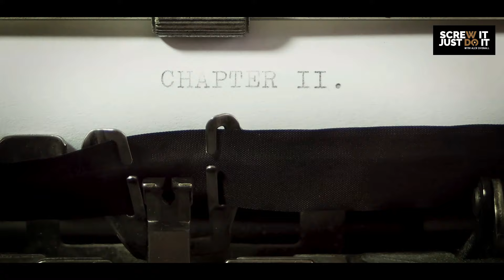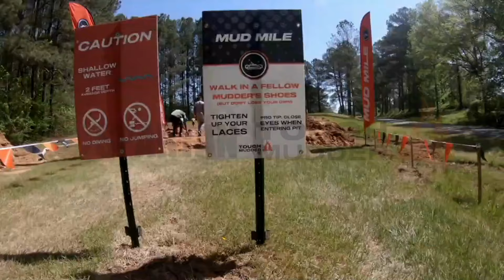Pronounced Dead Twice: Royal Marines Commando Mark Ormrod MBE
Mark Ormrod entered the Royal Marines in 2011, determined to make a difference. Little did he know that his life would take a different turn on Christmas Eve 2007 while serving in Afghanistan with 40 Commando Royal Marines.

Mark faced the unimaginable - a devastating improvised explosive device explosion that resulted in the traumatic amputation of both legs and his right right arm. Astonishingly, he was twice pronounced dead.

Mark defied all expectations, emerging as the first triple amputee to survive on the battlefield. A mere 14 weeks after being told he would never walk again, he astounded everyone by marching onto a parade on his new prosthetic limbs to receive the Operational Service Medal from HRH the Duke of Edinburgh.

Despite his horrific injuries, he remains genuinely humble, refusing to let his disability define him. Living life with the mantra 'no limits,' Mark has inspired thousands of Royal Marines and tens of thousands more to embrace their full potential.